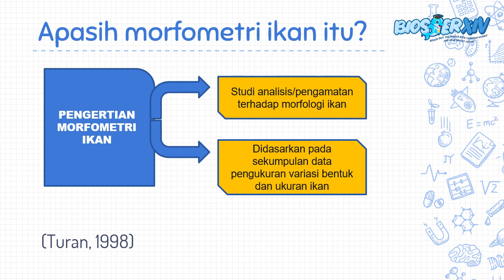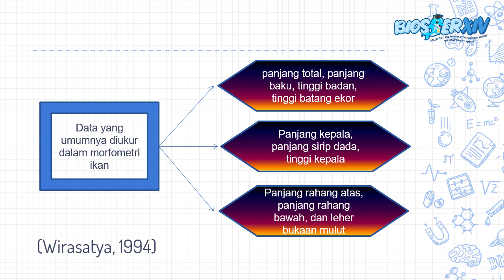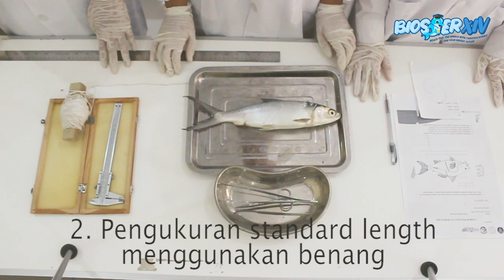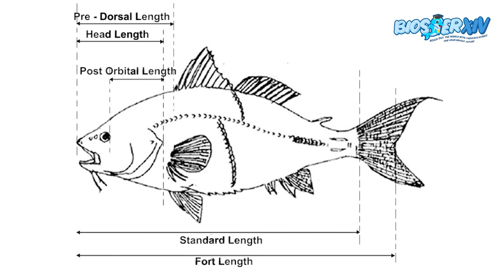VIDEO PRAKTIKUM SEMIFINAL BIOSFER XIV -AHMAD FATIH ARKAN HANIF- SMAN 1 KEPANJEN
Nama Ketua Tim: Ahmad Fatih Arkan Hanif
Asal Sekolah: SMAN 1 KEPANJEN
Deskripsi Singkat:
Morfometri ikan merupakan suatu studi analisis atau pengamatan terhadap morfologi ikan. Studi morfometri didasarkan pada sekumpulan data pengukuran yang mewakili variasi bentuk dan ukuran ikan (Turan, 1998).